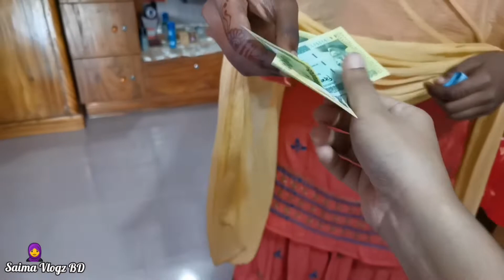Eid-Ul-Fitr Vlog 2022 || দুই পরিবারের একসাথে ইদ || First Eid at in-laws-house || Saima Vlogz BD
আসসালামু আলাইকুম। বিয়ের পর আমার প্রথম ইদ সেই ভ্লগটাই শেয়ার করেছি।